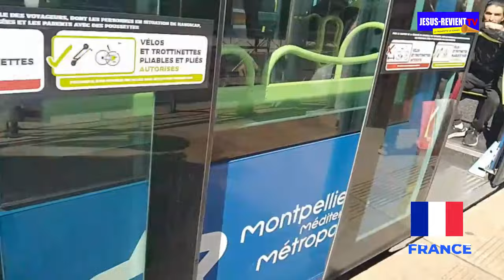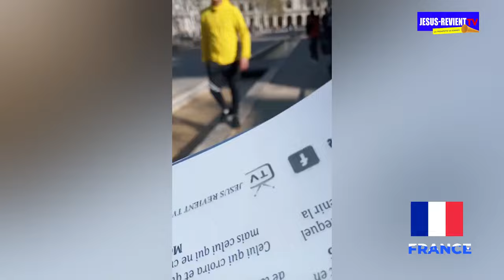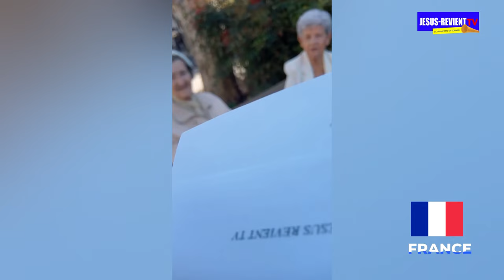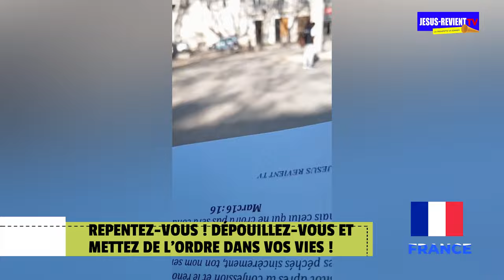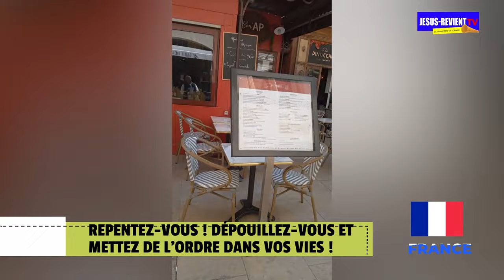🟥🔥LES ÉCHOS DU REVEIL /MARS 2024